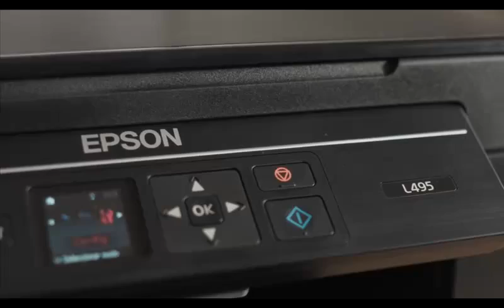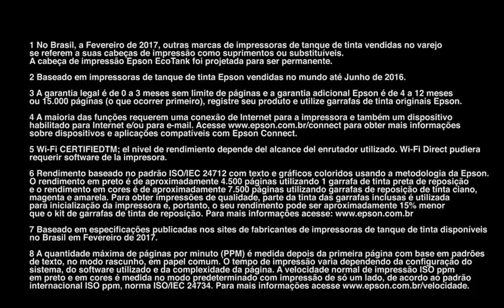Multifuncional tanque de tinta Ecotank L495 Epson - Kalunga.com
Obtenha gradações suaves; tons de pele precisos; fotos nítidas sem granulados e texto nítido.